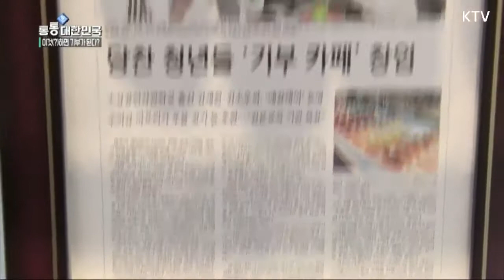카페에서 에클레어와 커피를 즐기면 보육원 아이들에게 기부를 할 수 있다!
프랑스 전통 디저트 에클레어~ 에클레어가 맛있다고 소문난 이 카페에서 디저트와 커피를 즐기면 보육원 아이들에게 자동으로 기부가 됩니다! 이 카페는 수익의 5%를 꾸준히 보육원 아이들에게 필요한 물품을 구입하고 매달 일정 금액을 기부하고 있습니다!